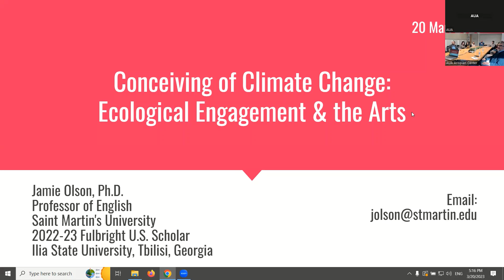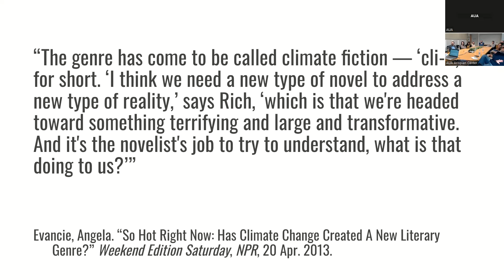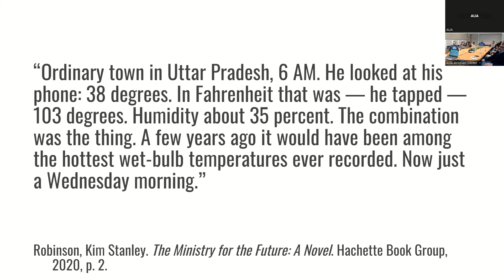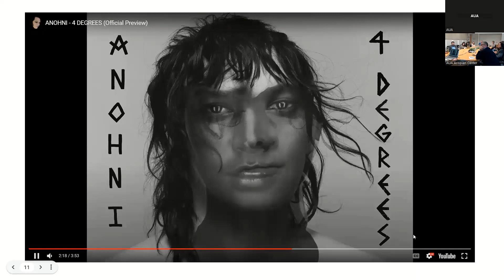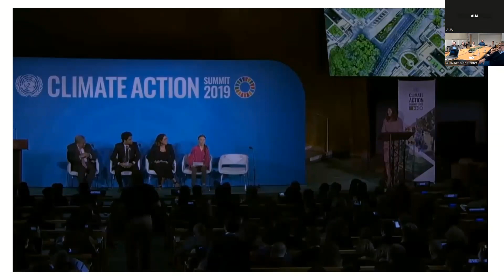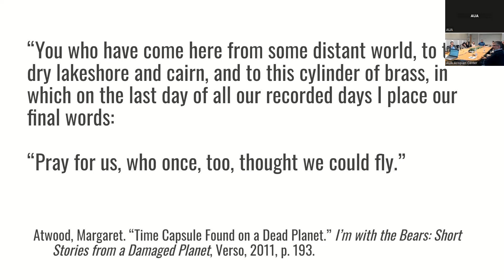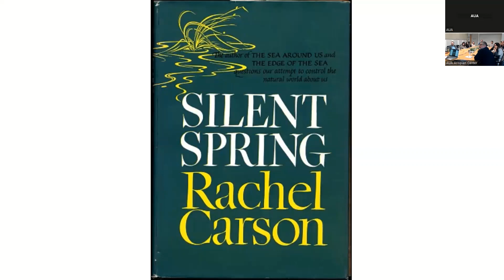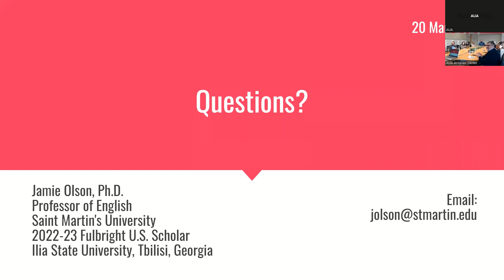Conceiving of Climate Change: Ecological Engagement and the Arts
About the Event:

Just like scientists, artists of every stripe, including filmmakers, novelists, poets, musicians, photographers, and others, have become deeply concerned about climate change. Often, their works combine the insights of science fiction and the reality of environmental disaster, showing us what the future may hold for humankind and the planet. Some call this visionary new genre “Cli-Fi.”

In his presentation, Dr. Olson introduced and discussed several examples of Cli-Fi works from different art forms, as well as considered how they might engage our imaginations around climate change and help us grapple with pressing ecological concerns.

About the Speaker:

Jamie Olson is a professor of English at Saint Martin’s University, a small Benedictine institution in Lacey, Washington. His essays and translations from Russian have recently appeared in America Magazine, Translation Review, and the collection American Writers in Exile (edited by Birkenstein & Hauhart). Jamie received his B.A. in English from the College of St. Scholastica in Minnesota and his Ph.D. from the University of Michigan, where he specialized in modern poetry. In 2017, he received an NEA Translation Fellowship to support his work translating Timur Kibirov. He is currently teaching as a Fulbright U.S. Scholar in Tbilisi, Georgia.